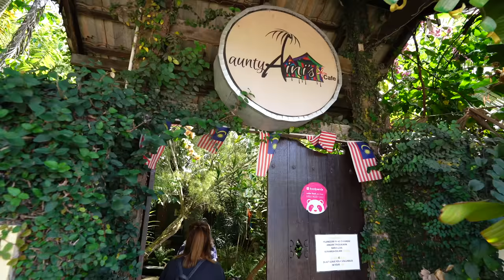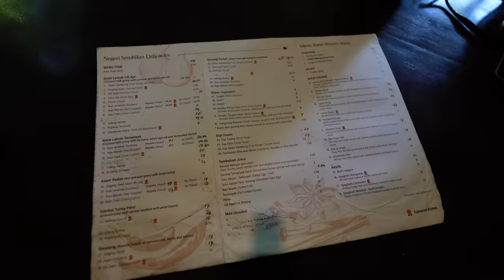American girl will NEVER eat this Malaysian dessert again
We finally visited Aunty Aini's Garden Cafe in Seremban, Negeri Sembilan to enjoy a variety of traditional Malay kampung style food such as tempoyak, ikan masin, daging salai, masak cili api, sotong sambal and tapai. The food was mind blowing. No wonder Gordon Ramsay and Anthony Bourdain highly recommended this place! Rachel did struggle eating tapai for our dessert

Mailing Address:
2872 Ygnacio Valley Rd.
# 202
USA